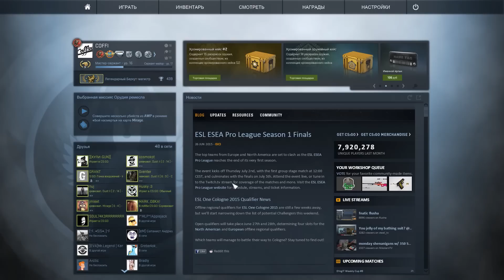ЧИТЕР В ЭФИРЕ - патруль CS:GO! #8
Патрулируем в CS:GO. Сегодня у нас особый случай. Наш пациент вроде не хочет палиться, но он забыл, что сегодня за ним наблюдаю Я, и именно поэтому у нет никаких шансов уйти "чистым".Он использует ВХ,  я уверен в этом.